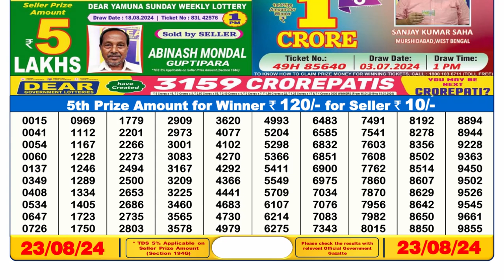[ LIVE ] Lottery 6pm Result 23.08.24 || Dear Lottery Result